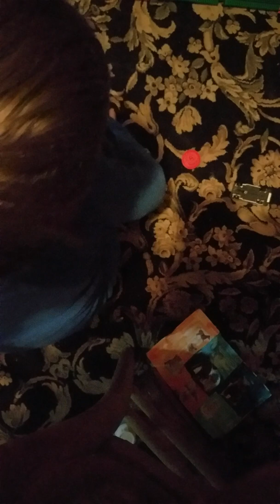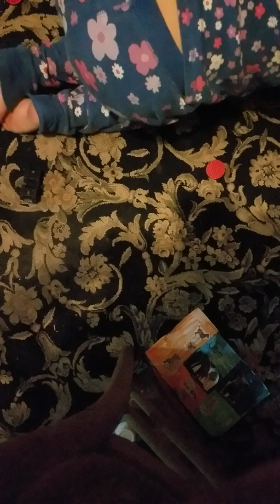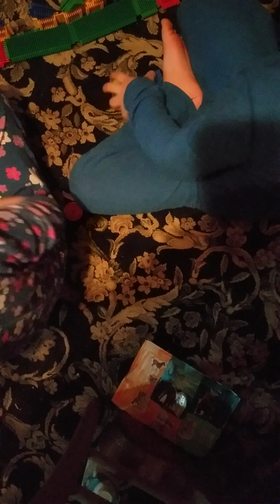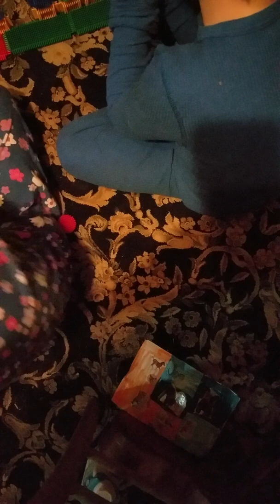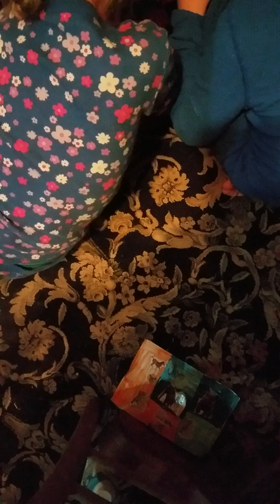M&J - car track